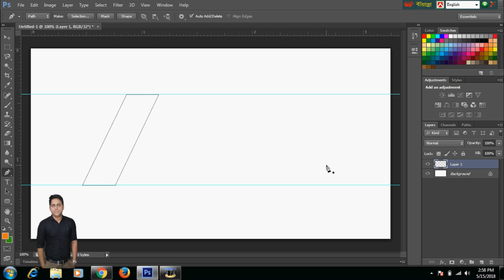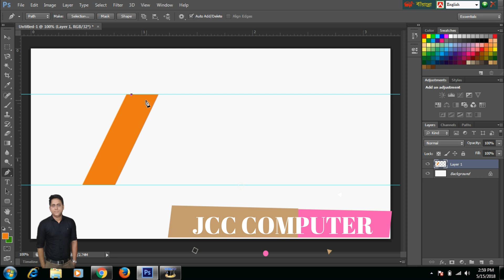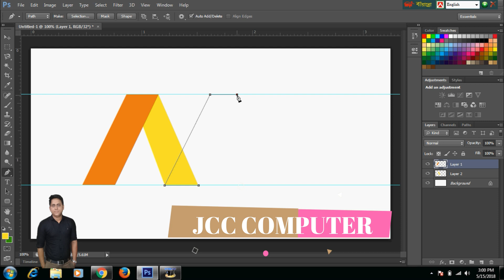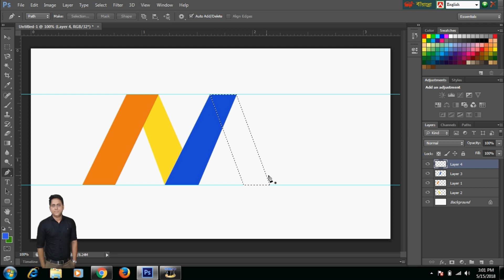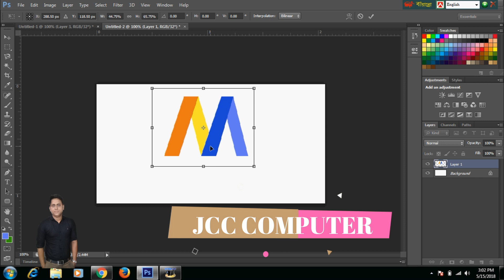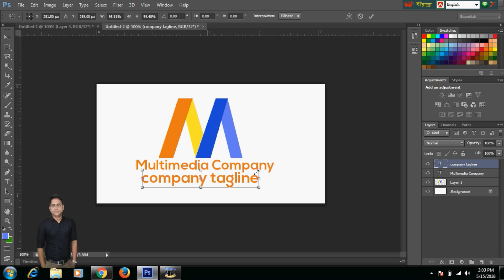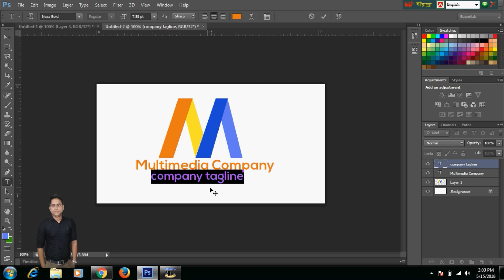wonderful logo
JCC COMPUTER
charubabur mor, Dinajpur, Bangladesh
Our courses:
ms office
Graphics(photoshop, Illustrator)
Digital marketing
autocad
youtube channel management
seo
web page design
Networking
video editing
cartoon and animation
English Spoken